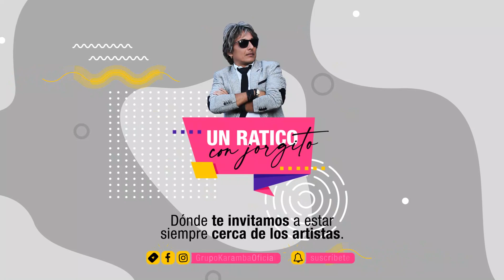Un Ratico Con Jorgito 🟢 Invitado Gardi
Programa On-line Un Ratico con Jorgito donde aparece como invitado Gardi. Detalles poco conocidos de la vida del artista salen a la luz en conversación con Jorge Luis Robaina Martínez. Cuba​ UnRaticoConJorgito​